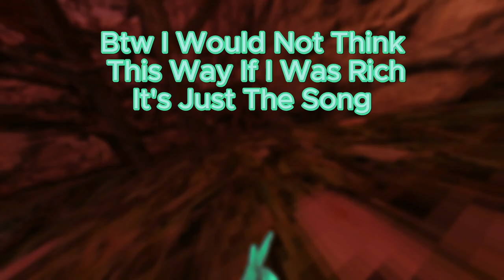Rich People $hit l l a Gorilla Tag Montage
Ty To @Nolanderrr  For The Suggestion